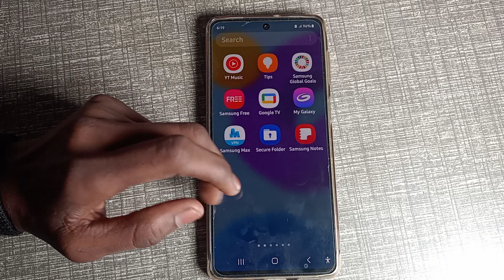how to on Dialling keypad in samsung galaxy f13 samsung galaxy f13 mobile me Dialling keypad on ka